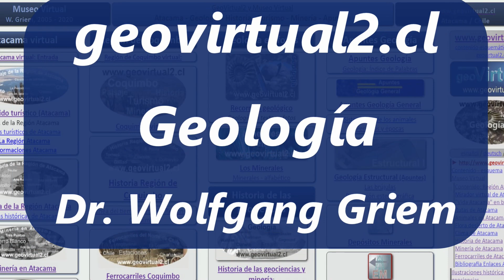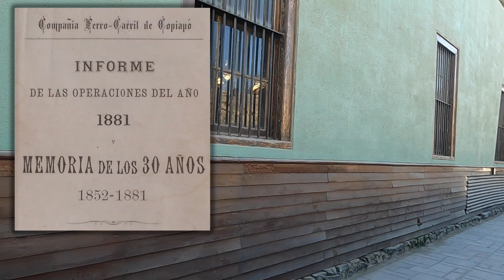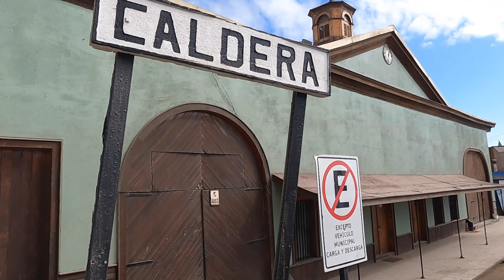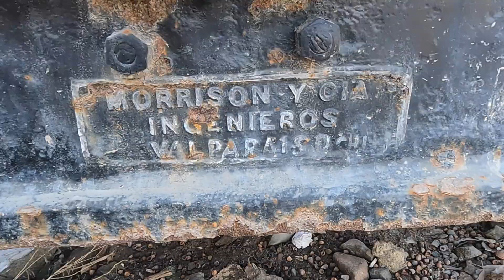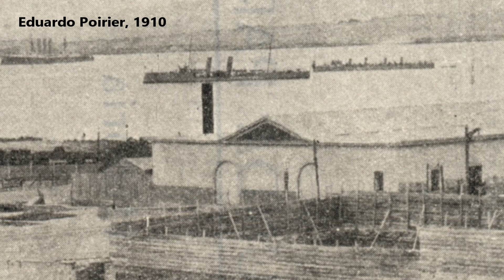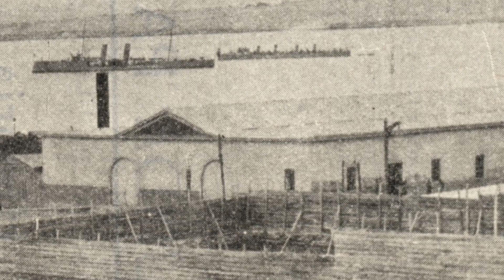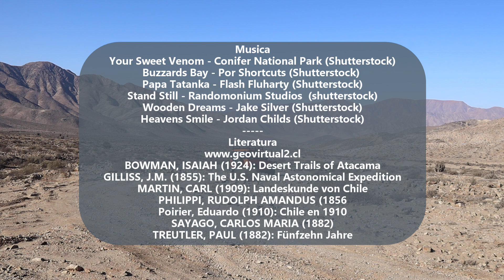La ex-estación ferrocarril de Caldera, Atacama (Chile)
Visita a la ex estación de ferrocarriles de Caldera. Actualmente centro cultural de Caldera. Visitamos los patios y la misma estación, guiado por Manuel González, encargado de la cultura de la estación.